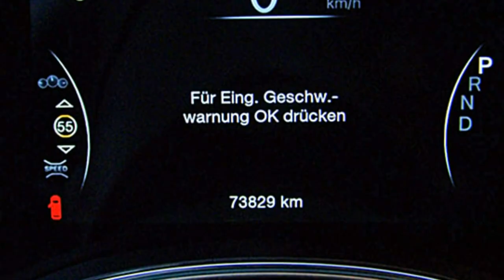Jeep Grand Cherokee MY16 75th Anniversary GC385803 Brilliant Black 2016 Motor Village Berlin jetzt S